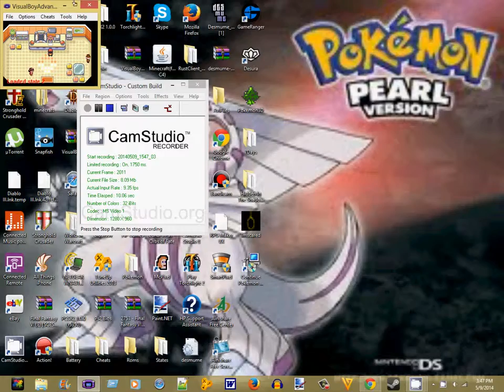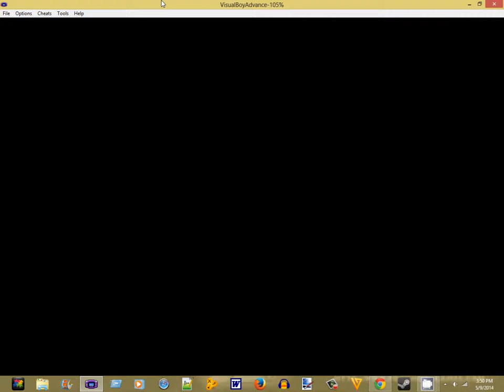victory is now mine pokemon ruby destiny reign of legend part 23